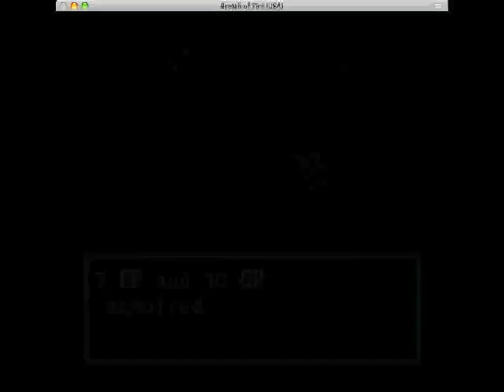Breath of Fire part 3